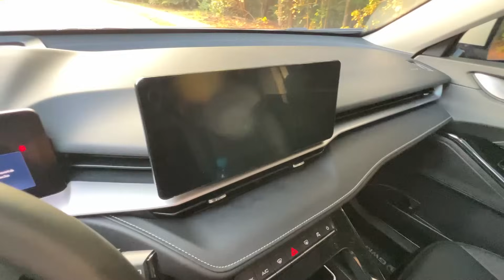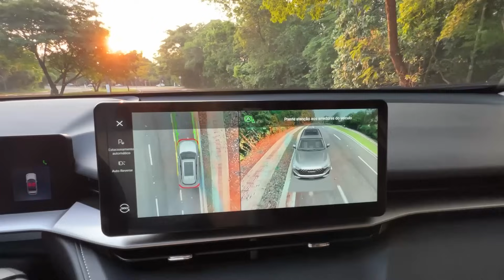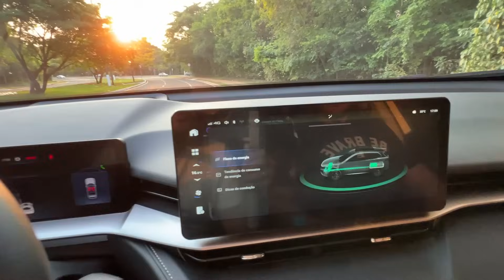GWM HAVAL H6 HEV, O SUV DE ENTRADA MAIS COMPLETO QUE TODOS OS CONCORRENTES! IMPRESSIONANTE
O GWM Haval H6 HEV é um dos melhores SUVs que já trouxemos aqui no canal! Impressionante a qualidade do carro.
Agradecimento especial a Bamaq GWM, concessionária GWM em Campo Grande!